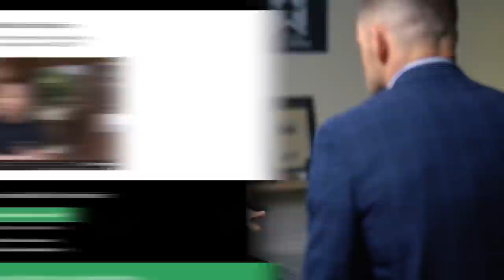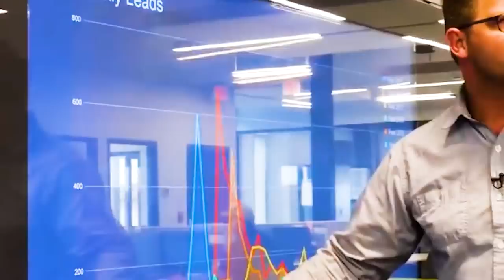How to Sell Roofs: Roof Strategist Adam Bensman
Comment and Like if you enjoyed the video

00:00 Intro
00:55 How long to build a solid sales system?
03:24 What if you haven't had a sales system?
06:30 Who cannot sell roofing jobs?
09:00 How does an owner/operator hire salespeople?
11:30 Why people buy from owners
15:00 Best sales commission
19:11 Taking percentage is an MLM!
21:13 How many sales managers can be managed?
26:36 Nobody wants to be commission-only
30:38 Client never raised prices
33:56 Sales coaches and bad advice
40:08 Ask yourself why you're not confident